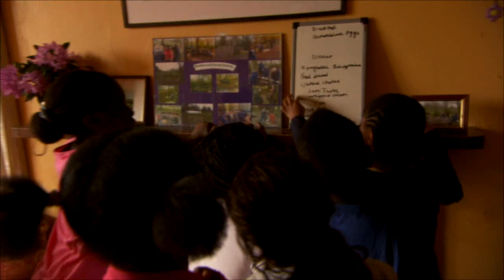Farms for City Children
This video for Farms for City Children was made possible by the kind support of Grosvenor.

Farms for City Children is an educational charity founded in Devon in 1976 by well known children's writer Michael Morpurgo and his wife Clare.

Now, all these years later we are still doing just that. We now have three farms, Nethercott in Devon, Treginnis Isaf in Pembrokeshire and Wick Court in Gloucestershire and we think that every child should be given the chance to experience what we offer.

Our charity's aim is to develop children's potential, build up self-esteem and to enrich the lives of thousands of children from our inner cities and towns each year by offering them a life enhancing, and sometimes life changing, opportunity and something the school curriculum doesn't normally have access to.  It is hard to believe that there are children who have never walked down a country lane, looked up at an unpolluted sky full of stars, let alone collected a warm, freshly laid egg, fed pigs, milked goats, kept bees or groomed a horse or donkey! The amazement on a child's face as they experience something that many of us take for granted is something to behold.